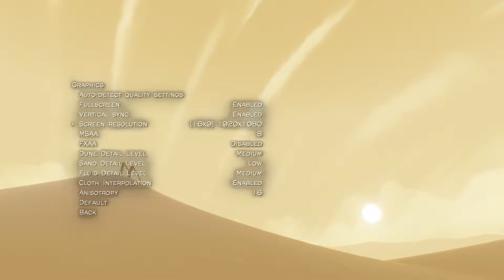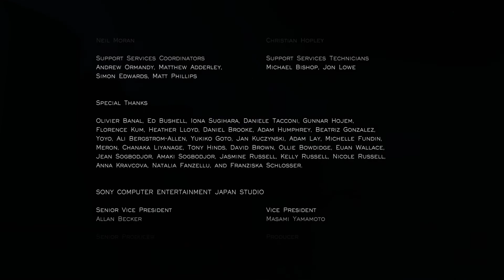Journey playthrough (Complete Run) [The HellfireComms Livestream]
In the middle of a blazing desert, a traveller sets out on a journey.

Originally broadcast: 23rd May 2022